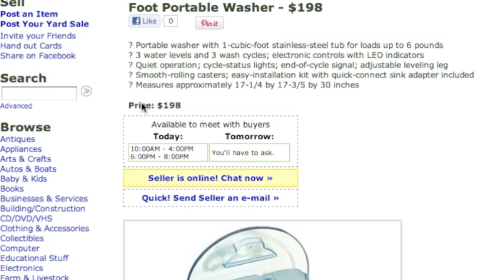My Availability - bookoo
Avail